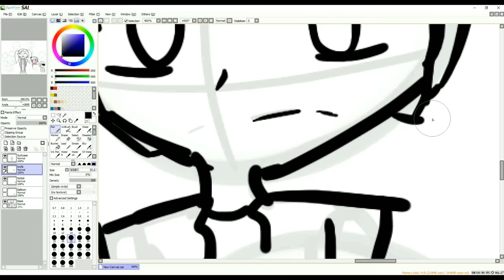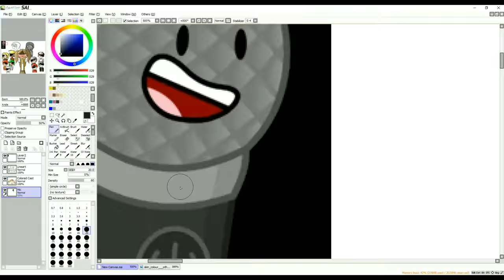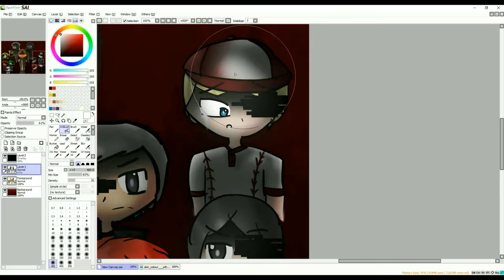Inanimate Insanity II (Humanized) Speedpaint: Wine Red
At this point, why do I try drawing humans good? :P

Wine Red by: The Hush Sounds